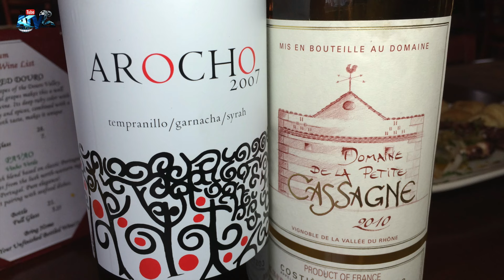Arrematações nas Festas de São Vicente Ferreira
Apoie este canal para obter acesso aos seguintes benefícios:
Arrematações nas Festas de São Vicente Ferreira 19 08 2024